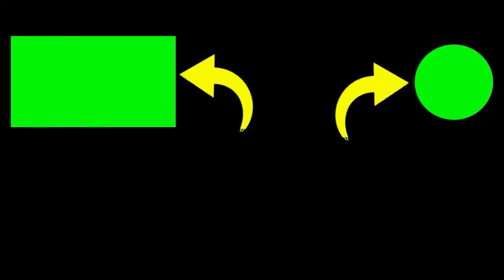Puncak Patuk Gunungkidul Turun Ke Bangjo Piyungan motoran malam hari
1. Silakan Sukai & Bagikan jika Anda menyukainya.
2. Jika ada pertanyaan, silakan berkomentar.

Terima kasih